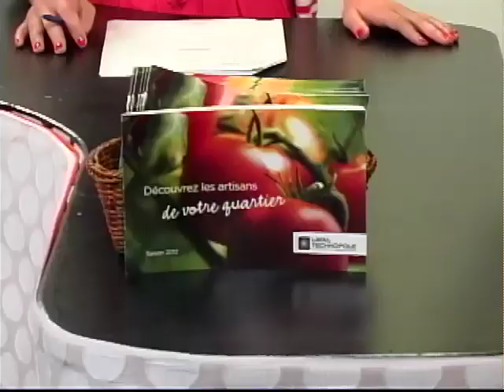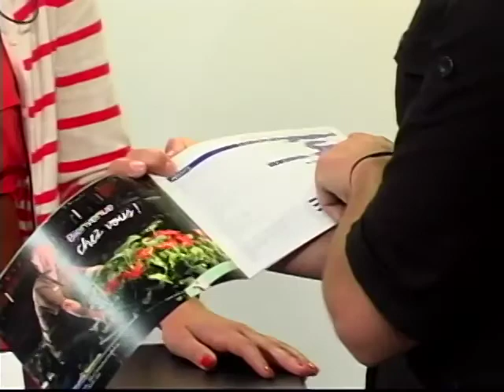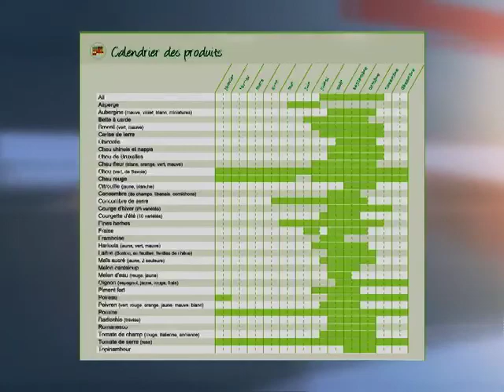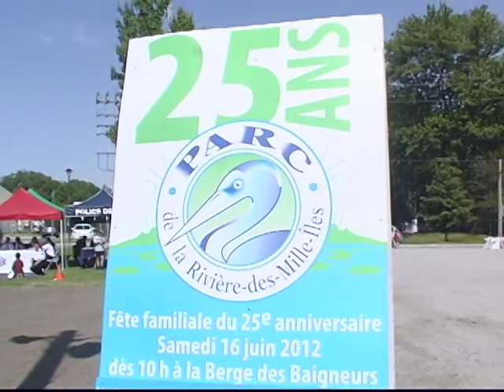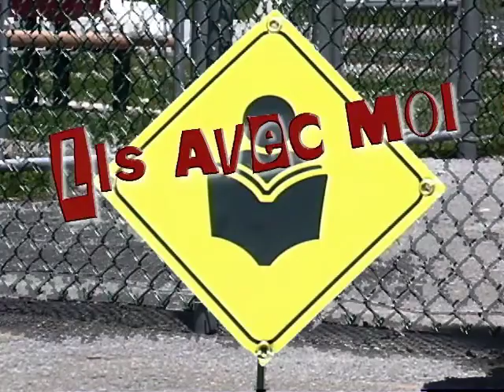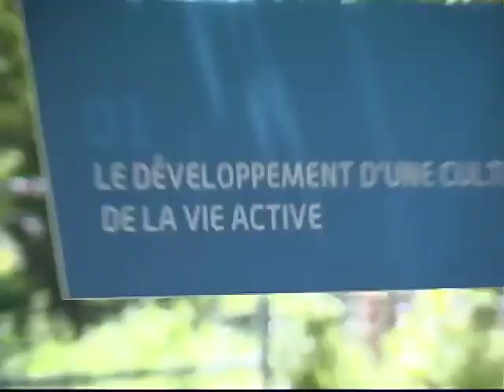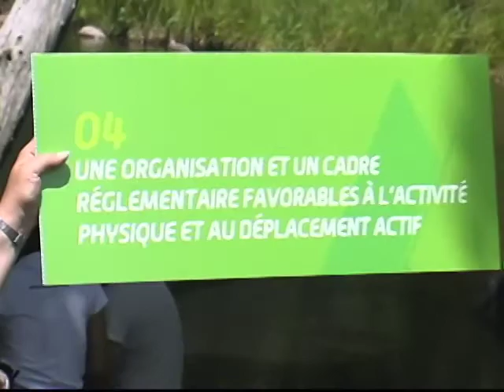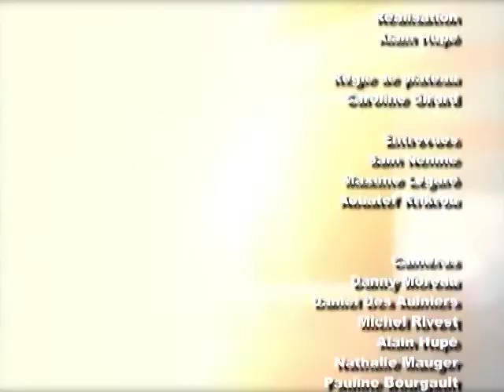TVRL - Laval estival, le 30 juin 2012 - E1208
Laval estival : 1 1/2 heure - Communautaire, sports, spectacles.
Chaîne 09 de Vox Laval - Première diffusion : Samedi à 19h30
Rediffusions : Dimanche 16h, lundi 13h30, mardi 9h30 mercredi 19h jeudi 17h et minuit.
ENTREVUES cette semaine :
*  Judith Paré (BML3) P.A.R.C. : Arts et culture dans les parcs
*  Mouvements aquatiques (4 sports) Entrevues Christine Chatel et Nicola Tremblay
*  Linda Charbonneau -- Toastmasters « Les Explosifs de Laval »
*  Lorraine Desmarais -- Pianiste Jazz  - Cd : Couleurs de Lune
*  Entraînement : Mouvements aquatiques au Centre de la nature
*  Julie Longpré -- TCAAL -- Saveurs de Laval
*  Mondial Loto-Québec Laval : Concert Requium Pizzetti, Sarah Mclachlan, Martin Deschamps
*  Patricia Lopraino -- La Centrale des artistes
*  Les nouvelles sportives : Joëlle Numinville et Sarah Maloum
*  Jean Houde -- Tour CIBC Charles Bruneau  pour la Fondation du Centre de Cancérologie  Charles-Bruneau
 -- Laval en rafale  --
*   25e annniversaire du Parc de la Rivière-des-Mille-Iles
*   Lis avec moi fête ses 5 ans
*   La politique de l'activité physique de Laval
*   Eduardo Da Costa et Marie-Chantal Toupin - Lancement des Fêtes gourmandes Internationales de Laval
*   Annonces et photos des gagnants du Télé-bingo.

Bonne émission !